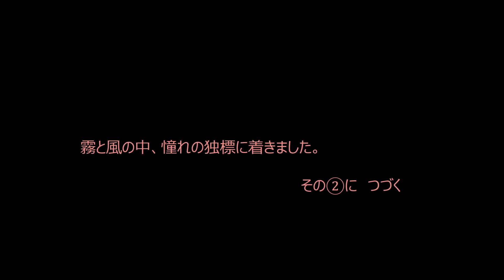「西穂高岳 その①独標編」2014-8-14